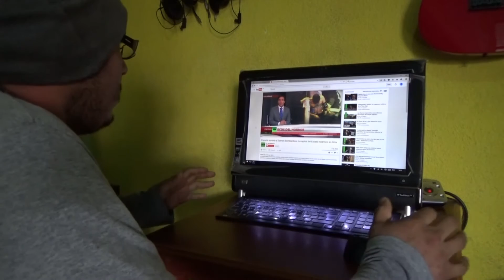UN YOUTUBER EJEMPLAR-LOS IGNORANTES MODERNOS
¡Los youtubers de hoy en día son mas solidarios con los problemas del mundo!

¡TODO SEA POR LOS 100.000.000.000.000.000.VIEWS!